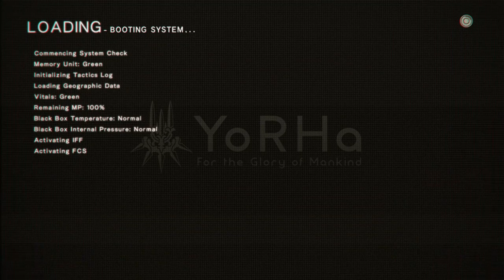Nier Automata: Ball Boy Playthrough -Part 20- Funny Bros Industries